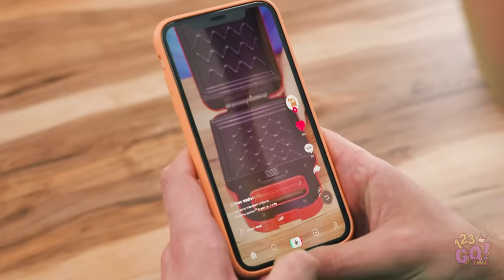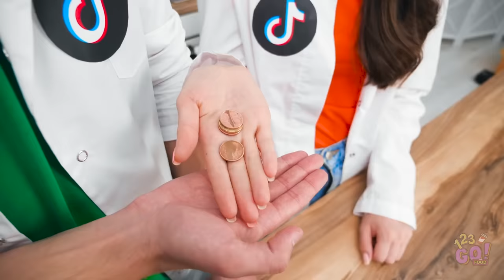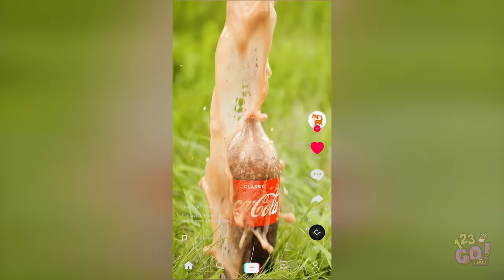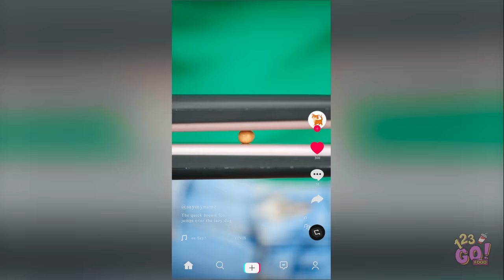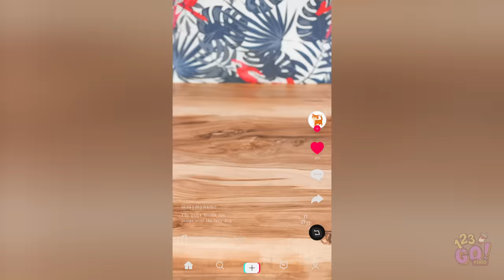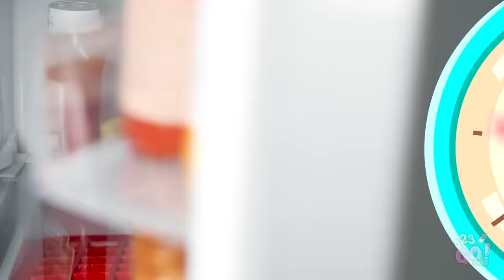KAMI MENGUJI KIAT TikTok VIRAL DAN MENCARI YANG BERHASIL || Trik DIY Makanan Gila oleh 123 GO! FOOD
Kamu pernah penasaran apakah trik masak TikTok ini benar-benar berhasil?
Berkat kami, kamu tak perlu membuat dapurmu berantakan.

Kiat masak TikTok mana lagi yang harus kami uji selanjutnya? Apa kamu pernah mencobanya sendiri di rumah?
Ceritakan di kolom komentar dan bagikan video ini ke teman-temanmu!

Kalau belum menonton video-video kami yang lainnya, segera tonton, ya.